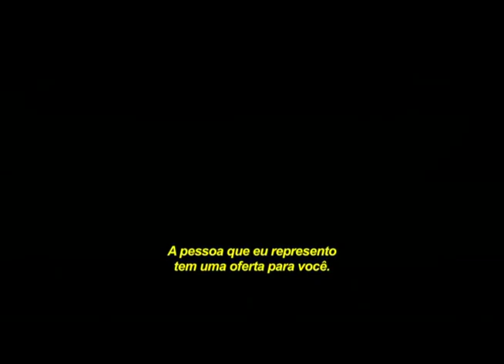Comentário Cinema e Video